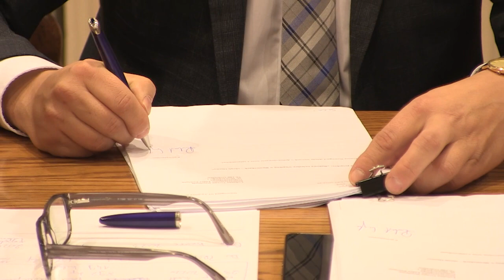Gmina Nowogard wybuduje kolejną świetlicę wiejską